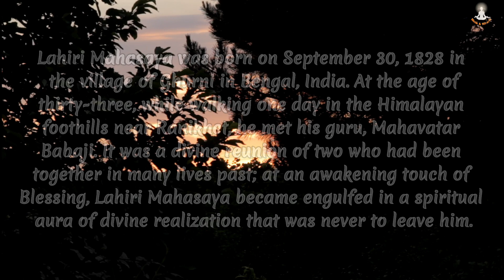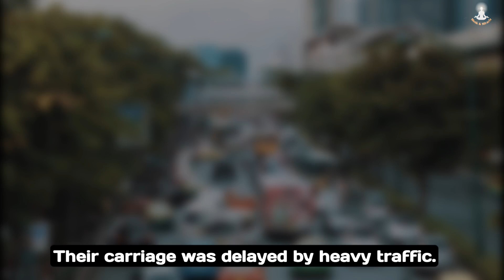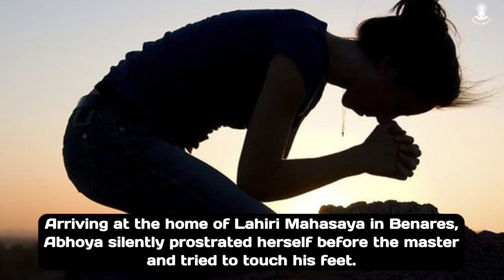Lahiri Mahasaya Stopped Train With his Yogic Power | To Help His Disciple | Parama Hansa Yogananda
Lahiri Mahasaya Stopped Train With his Yogic Power | To Help His Disciple | Parama Hansa Yogananda | Monk & Miracle |

Lahiri Mahasaya was born on September 30,1828 in
the village of Ghurni in Bengal, India. At the age of
thirty-three, while walking one day in the Himalayan
foothills near Ranikhet, he met his guru, Mahavatar
Babaji. It was a divine reunion of two who had been
together in many lives past; at an awakening touch of Blessing, Lahiri Mahasaya became engulfed in a spiritual aura of divine realization that was never to leave him.

Paramahansa Yogananda was an Indian Hindu monk, yogi and guru who introduced millions to the teachings of meditation and Kriya Yoga through his organization Self-Realization Fellowship / Yogoda Satsanga Society of India, and who lived his last 32 years in America

Born: 5 January 1893, Gorakhpur

Died: 7 March 1952,